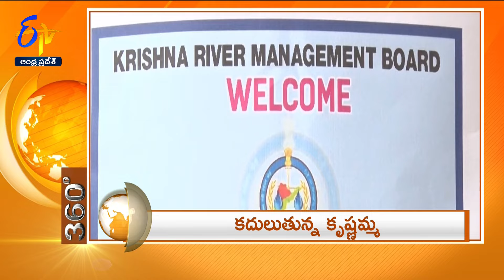7-30 AM | 17th July 2024 | ETV 360 | News Headlines | ETV Andhra Pradesh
17th July  2024 | 7-30 AM | ETV 360 | News Headlines | ETV Andhra Pradesh